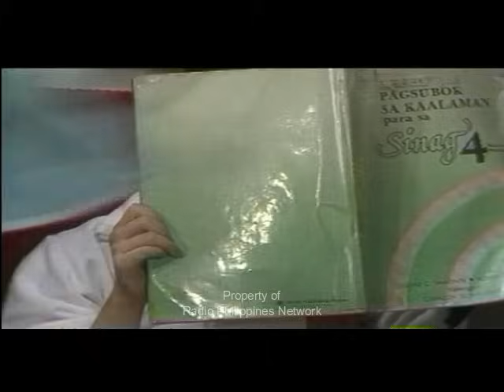John en Marsha - Ang boyfriend ni Shirley (November 7 19860 with Miguel Rodriguez